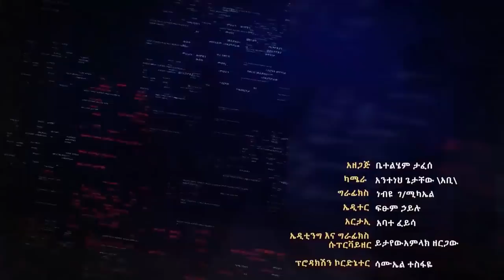LTV SHOW : ሚኒልክን ማድነቅ በተጎዱት ላይ ጦር መወርወር ነው - ክፍል 2